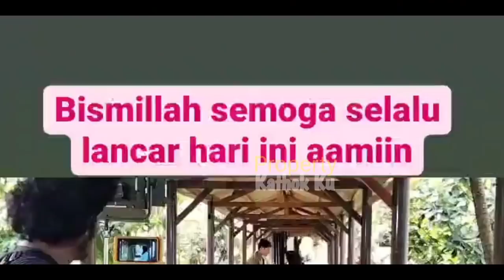MESRA-nya ‼️ LESTi BILLAR di LOKASi SYUTING Hari Ini !!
Jangan Lupa: _
Thankz!!..